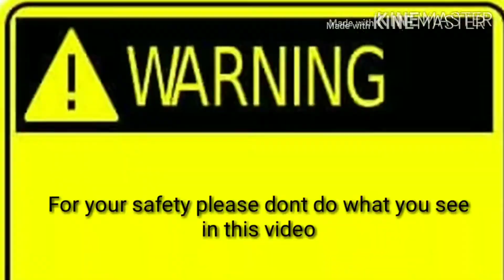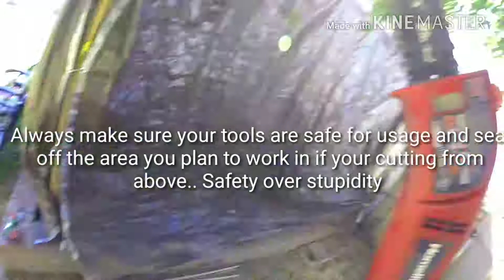Got on the roof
Had to cut some limbs it was fun neighbors asked me to blur out their vehicles so i did

 m.me/jose.sanders1
Add me on Snapchat! Username: josesanders
Or

The money that is blessed to this channel will go towards  bike tours, any adventures and  equipment, lodging, food,, ect.. if you want to financially bless this channel it is up to you... your blessings will allow me to keep the vlogs going and or adventures
Going..
If you don't have PayPal it's free and simple to create a account with them ...

Intro music
include the following in your video description: